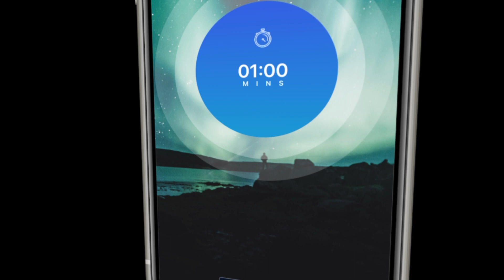Taking Beneficial Breaks Boosts Productivity!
Take a ME/mo (ME moment) for YOU! minder allows you to create and schedule custom ME/mos so you can take time to focus on your health and well-being. Use minder to help you take moments for yourself, manage stress and incorporate movement throughout the day.  Become a healthier YOU, one ME/mo at a time!